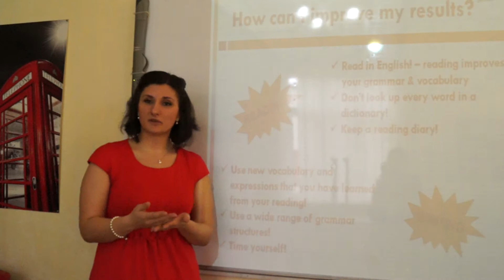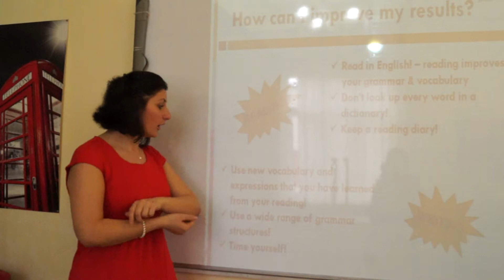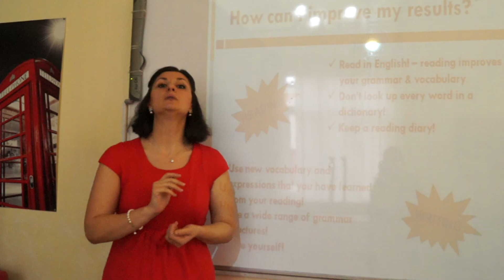How can I improve my results Writing Teacher Georgiana Bose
Urmand cativa pasi simpli,observam ca scrierea in limba engleza devine o joaca. Aceste mici trucuri ne vor ajuta sa avem cele mai bune rezultate la partile de scris din orice examen si nu solicita din partea noastra decat minimul de efort. Daca vrei sa afli cum te poti pregati mai bine pentru un examen de limba engleza, te invitam la un curs de vara la Shakespeare School.